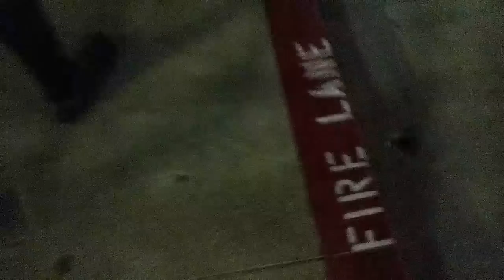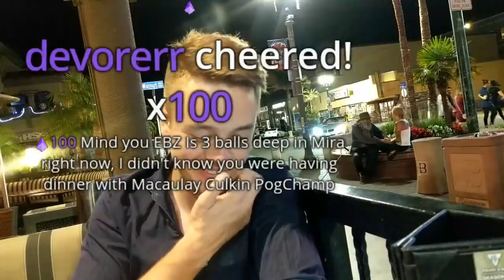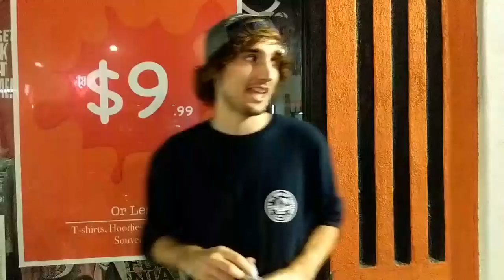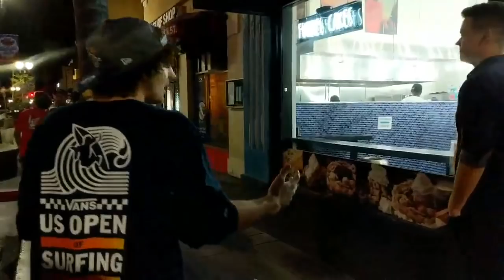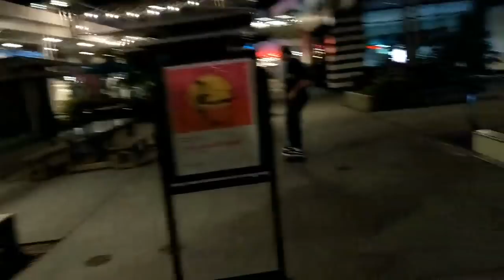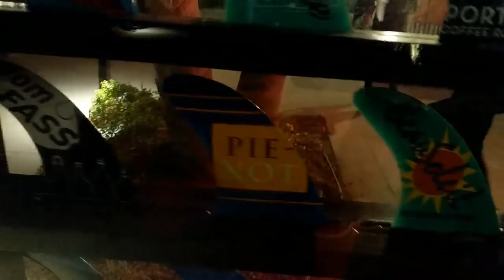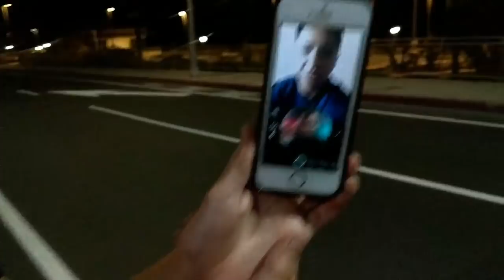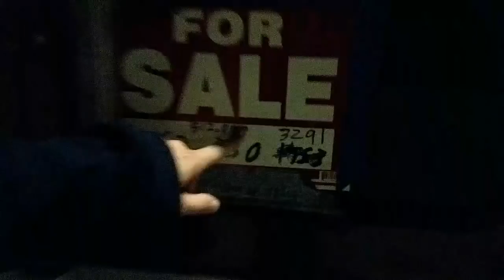Mitch Jones - Real Talk with Reynad [VOD: Jul 20, 2018]